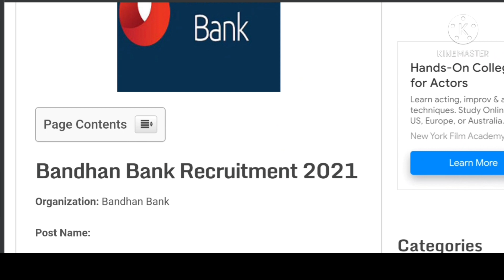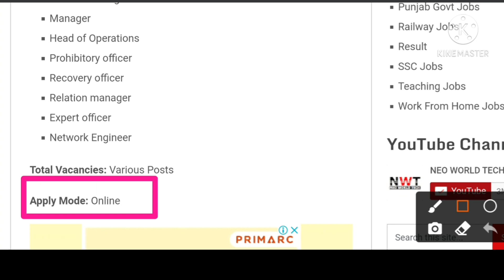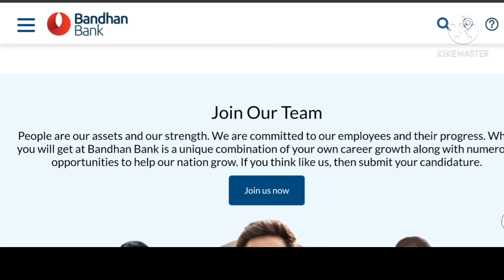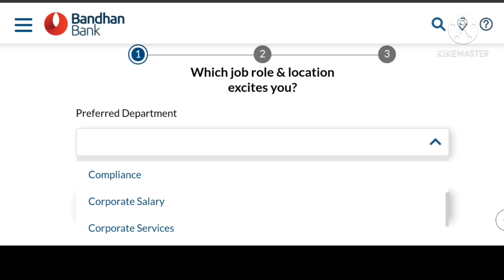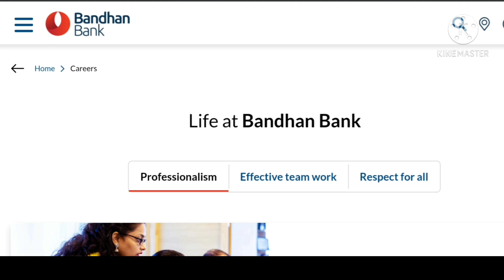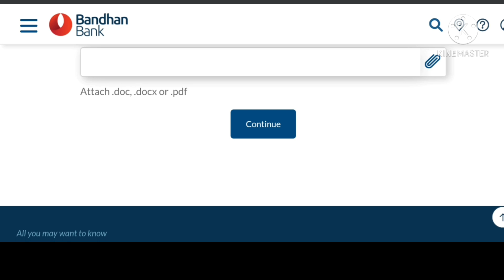Bandhan bank Recruitment 2021 | Bank New vacancy 2021